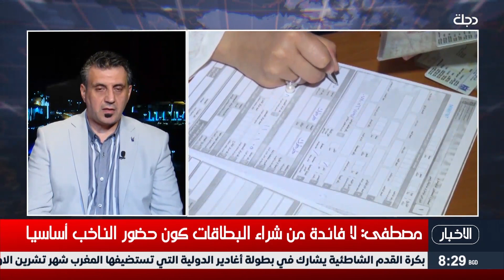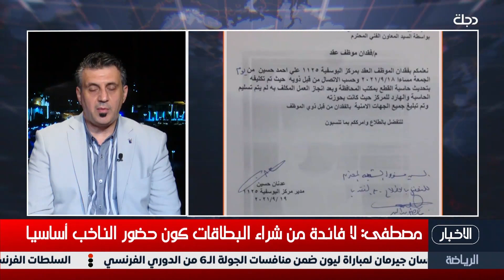مفوضية الانتخابات: لا فائدة من شراء البطاقات كون حضور الناخب أساسيا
10891📺 افقي
10892📺 افقي
10893📺 افقي